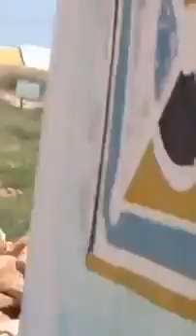DAAWO Khasaaro culus oo la gaarsiiyay Ciidanka DANAB & Qorshaha Farmaajo